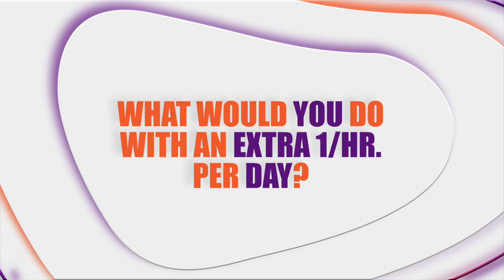How to Master the Art of Agile Selling | Stephen Messer | MSP #221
Get FlyMSG- your Free AI Sales Training, Writing Assistant, Text Expander, LinkedIn Commenting tool! How to Master the Art of Agile Selling with Stephen Messer | The Modern Selling Podcast Episode 221

Do you know how you can effectively reach your potential customers in a way that’s scalable without becoming part of the growing “sales noise”?

With sellers bombarding prospects with hundreds of generic Sales messages, it’s no wonder why sales conversion rates are significantly down.

To learn more about this, check this conversation between our founder and CEO Mario Martinez Jr., and Collective’s cofounder Stephen Messer.

On this episode of The Modern Selling Podcast 🎙️

Check the full episode here!

Available as Chrome and Edge Extensions.

And if you haven't already, check out how you can be a part of our growth!